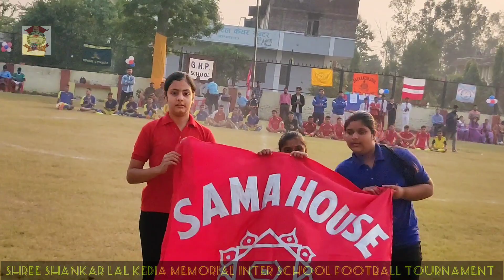Wavin flag // fifa22 fifaanthem// football knaan //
occasion of shree shankar lal kedia memorial
inter school football tournamant 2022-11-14nov
singure : k ' naan
song : wavin flag
dancers : Shreya , amyra , jigyasha, aanya , nehal , yashvi , khusi , pratikcha , kavya tanisha